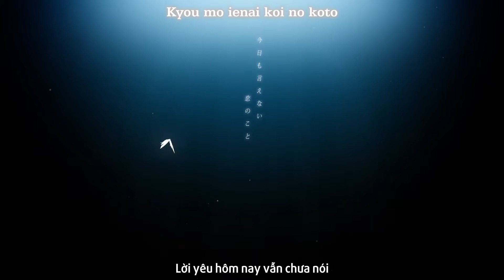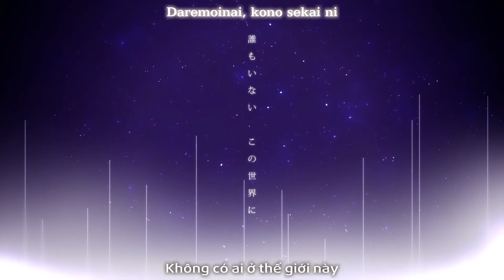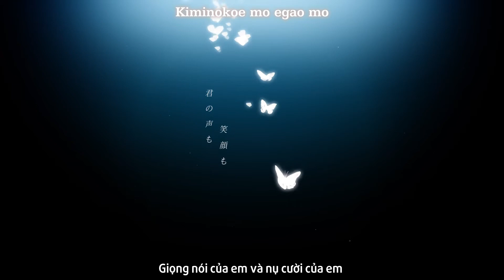【Hatsune Miku Dark】告白 / Kokuhaku (Vietsub)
「Em muốn yêu anh lắm」

Pon Kiyoshi xin giới thiệu

Trans : Narumi
Timing : PonQ
Encode : PonQ

Nếu có ý kiến hỏi gì thì hãy comment ở phía dưới để biết mà comment nhé !!!

♪ Và thêm điều đó mình có thể làm thêm MMD cho các bạn thích thêm video mới nữa nhé

❥ Download Video : Loading...
❥ Download MP3 : Loading...

▂ ▄ ▅ ▇ █ ♪♫♥ Original ♥♪♫ █ ▇ ▆ ▄ ▂
自制，miku第三作。请勿转载。
N站请戳：sm29937635
【初音ミク】告白【オリジナル】
歌：初音ミク
曲＆詩：Siren 微博@Siren_the_Studio
绘: 花洒 @Hanasa_花洒